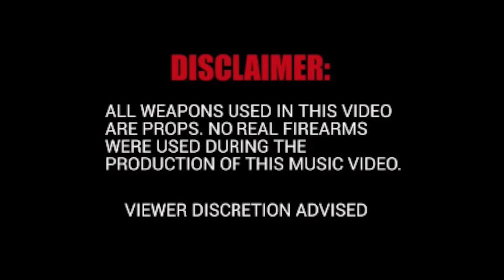JuggTeam Kari - Billie Jean ft ABK June (Official Music Video)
JuggTeam Kari featuring ABK June - Billie Jean  Official Music Video

Shot by @CAMDAARTIST